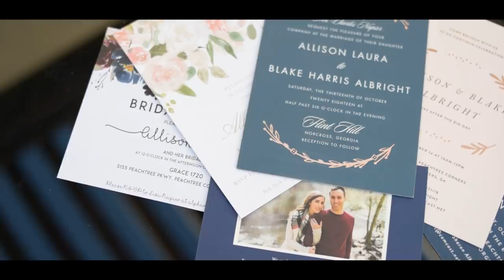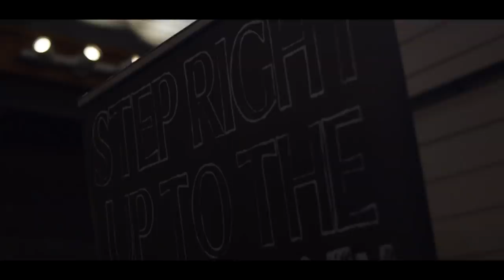Albright Wedding Film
The Albright wedding took place at the Flint Hill Wedding Venue just outside of Atlanta. Filled with emotion and love, this was a blast to film from start to finish. This was my first successful bubble send off as well, turned out really nice and adding a back light helped to brighten the bubbles.